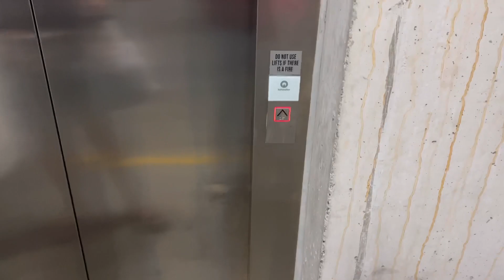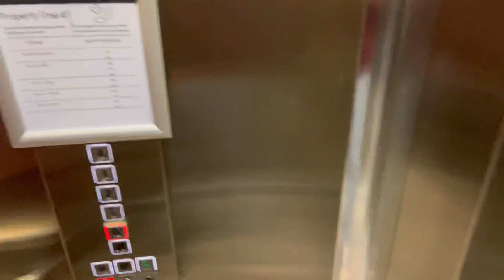Experience In Australia 🇦🇺 After 1 Year | Indians In Australia 🇦🇺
My personal One Year experience in australia 🇦🇺..!

...for more updates and for more pics go to my instagram page and facebook page.

I hope u guys enjoyed this vlog❤️❤️

Thank you guys lub juu:)